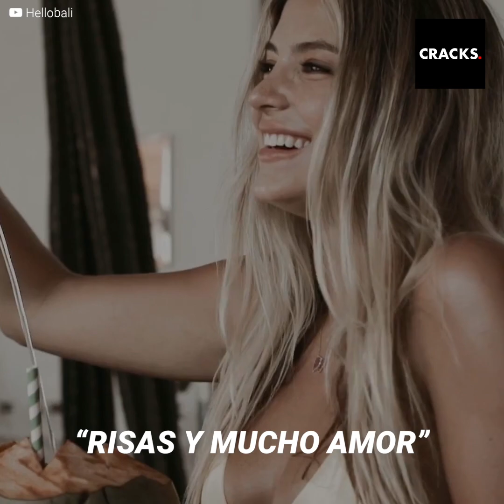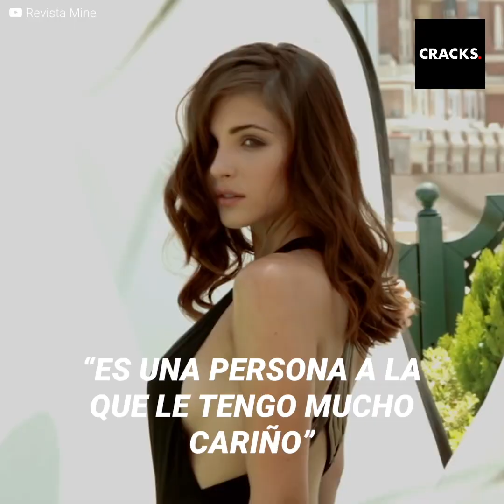La modelo australiana que enamoró a 'Chicharito' Hernández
'Chicharito' Hernández hizo pública su relación amorosa con la modelo australiana Sara Kohan. Juntos se ven inmensamente felices, sin embargo, el delantero mexicano nunca esperó recibir este mensaje de su ex...

James Rodríguez vive días turbulentos en el Bayern Munich... Un referente histórico del club alemán lo criticó duramente y fue la propia hermana del crack colombiano quien apareció para callar y poner al ex futbolista germano "en su lugar". 😳